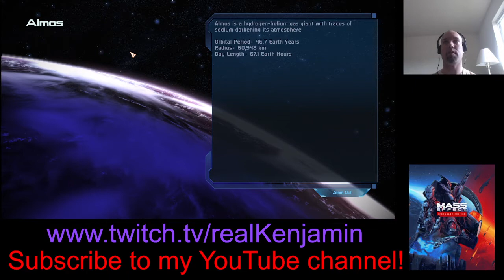Mass Effect of Summer Stream Part 8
Monkey business!